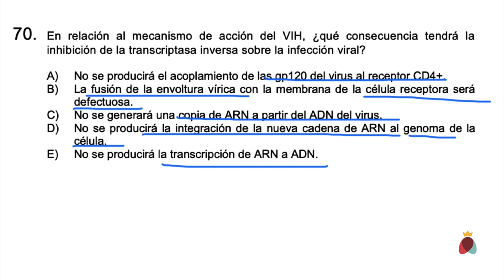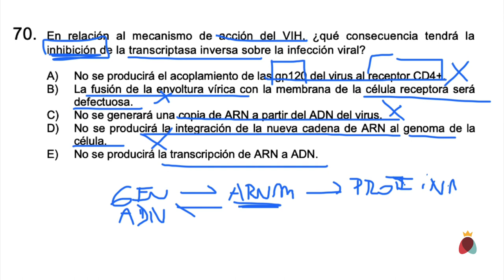Pregunta 70 Resolución Biología Modelo PSU DEMRE 2020